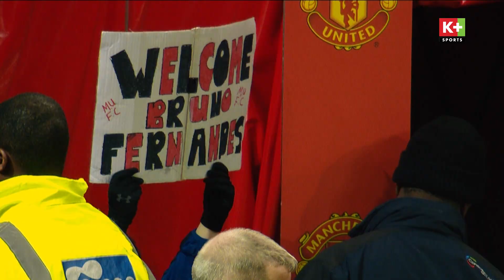[MY CLUB] MAN UTD: BRUNO FERNANDES - NGƯỜI ĐỘI TRƯỞNG MẪU MỰC CỦA QUỶ ĐỎ | NGOẠI HẠNG ANH 22/23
🔥 THÁNG 4 K+ TẶNG BẠN ƯU ĐÃI CỰC LỚN ‼️
📲 GÓI TRỌN VẸN giảm chỉ từ 𝟖𝟖.𝟎𝟎𝟎đ/tháng khi MUA MỚI - xem đồng thời trên 2 thiết bị!
🛒 Mua tại website K+, nhập mã 𝐕𝐈𝐏𝟓𝟎𝟎 nhận ưu đãi tới 𝟓𝟎𝟎.𝟎𝟎𝟎đ
👉 Đừng bỏ lỡ!! Ưu đãi chỉ áp dụng thứ 6-7-CN hàng tuần tới hết 30/4.